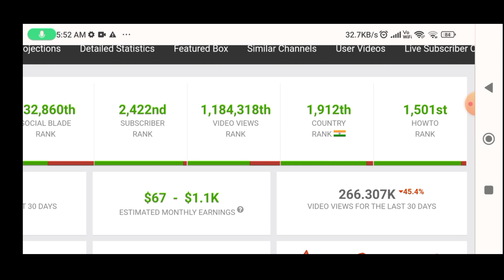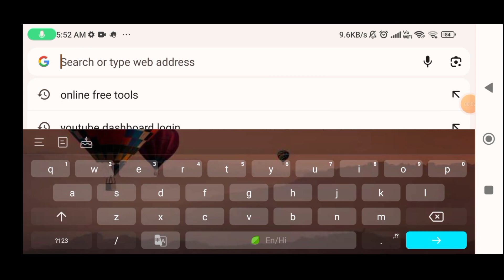apna zayka estimated youtube income (monthly income)💰💵 how much amandhattarwal earns in 1 month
Important note।

Note 2- apna zayka is famous for these types of videos on their channel some of them are-